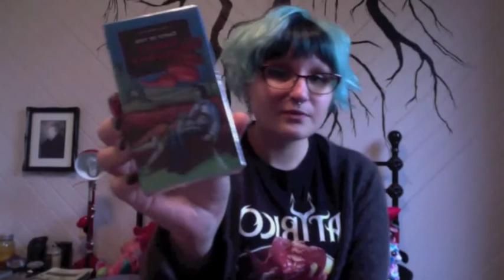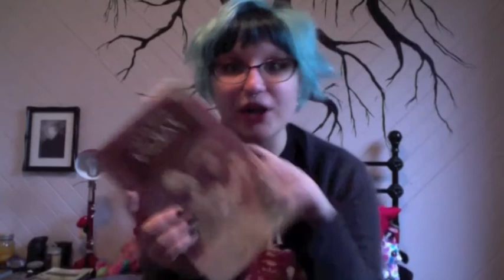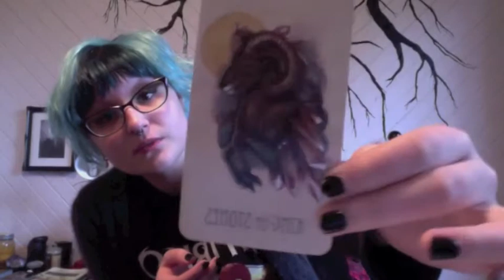A Little Tarot Haul and Some Musings on The Wooden Tarot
Hi everyone!
This is a little haul of some tarot related goodies I purchased last week, and a look at the King of Stones card from The Wooden Tarot by Skullgarden.
Let me know what you would like to see next!